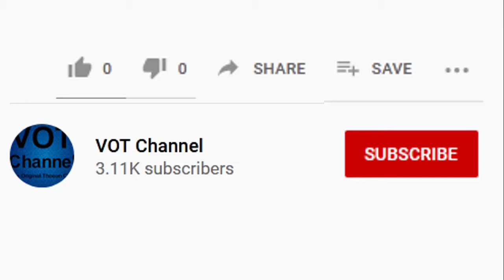បុណ្យភ្ជុំបិណ្ឌ | ឪកាស់នៅថ្ងៃភ្ជុំបិណ្ឌខាងមុខទៅលេងខេត្តកែបចូលទិញក្តាម និងទៅលេងភ្នំបូគោ|កន្លែងកំសាន្ត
បុណ្យភ្ជុំបិណ្ឌ | ឪកាស់នៅថ្ងៃភ្ជុំបិណ្ឌខាងមុខ ទៅលេងខេត្តកែបចូលទិញក្តាម និងទៅលេងភ្នំបូគោ | កន្លែងកំសាន្តល្អល្អ | តំបន់ទេសចរណ៍ | រមណីយដ្ឋានធម្មជាតិ
តំបន់ទេសចរណ៍សំខាន់ ៗ
តំបន់ទេសចរណ៍ល្បី ៗ

ឪកាស់នៅថ្ងៃភ្ជុំបិណ្ឌខាងមុខ
ទៅលេងខេត្តកែបចូលទិញក្តាម និងទៅលេងភ្នំបូគោ